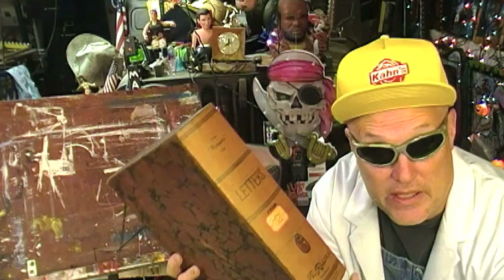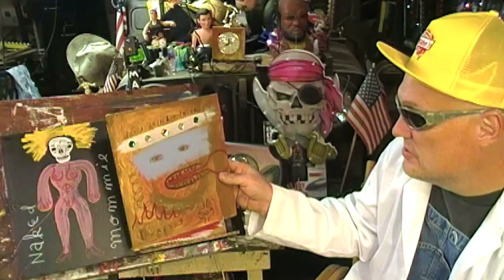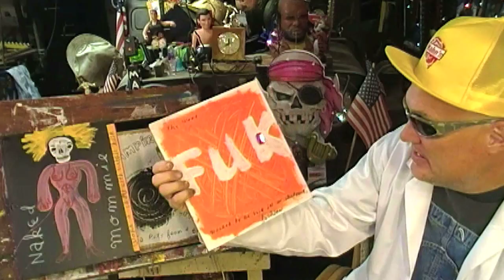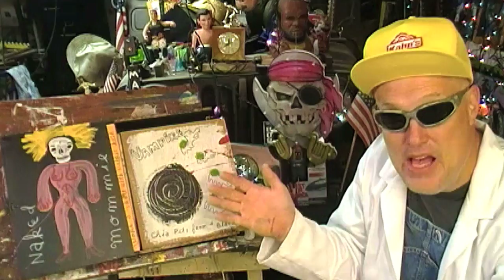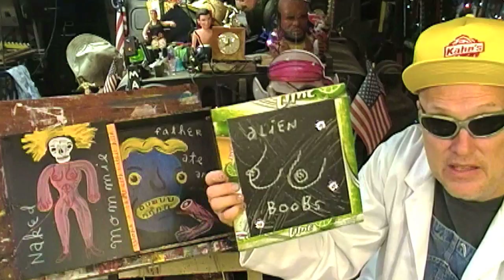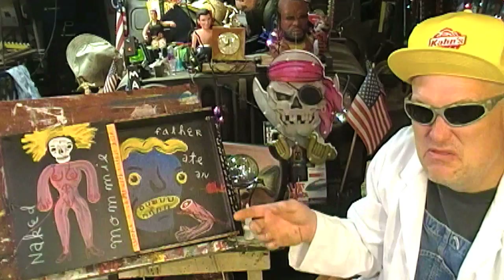Kill What You Don't Understand Art Book - Manic Mark